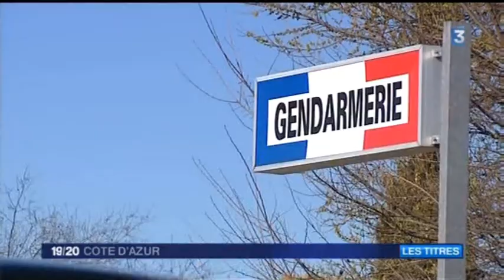Elie Brun à l'ombre de l'Alba